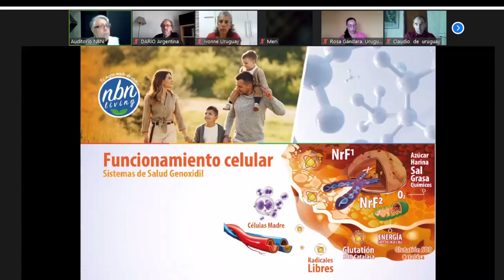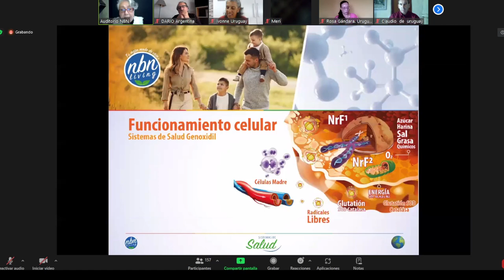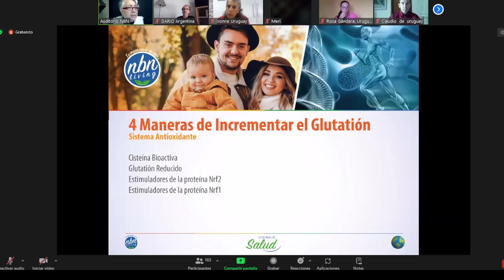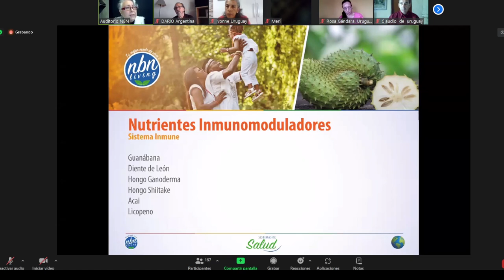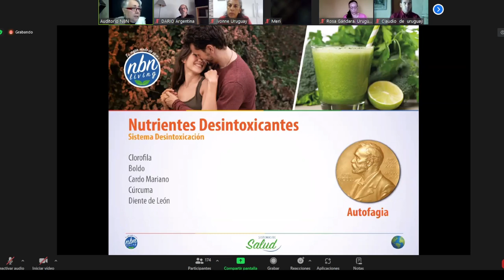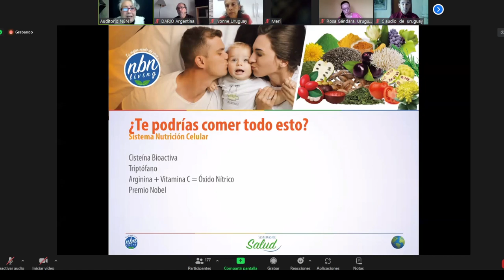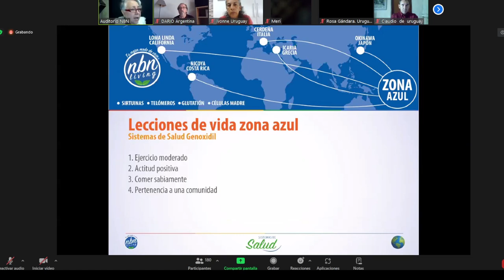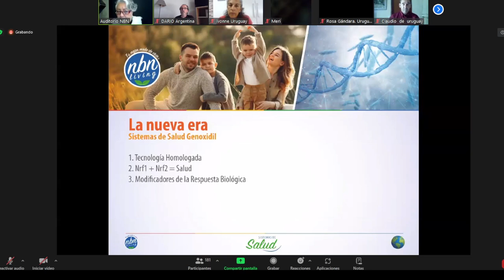GENOXIDIL y el funcionamiento de la Célula Dra Yerenas 2024 enero 16